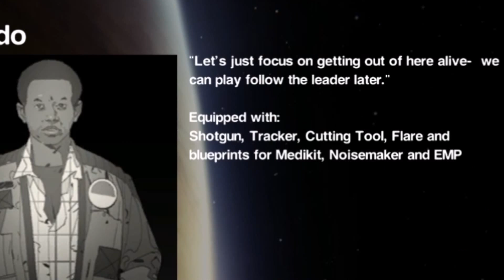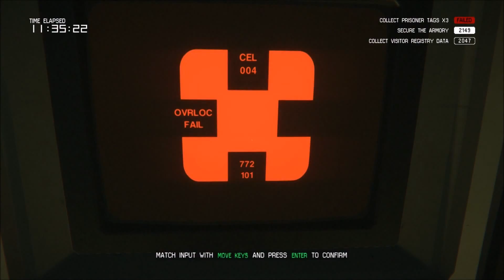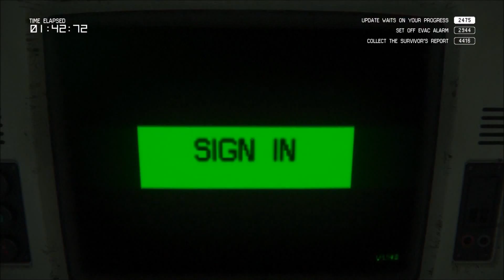Nyzam Plays - Alien: Isolation - The Trigger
And as with any great journey, all good things must come to an end. And The Trigger, the latest, and sadly most likely the last, DLC for Alien: Isolation marks that time. Here we play as Ricardo in this awesome back-to-basics DLC, 3-part mission. This wasn't he hardest DLC out there, in fact it was probably the easiest, but it certainly was a nice way to tie up everything in the end, showing how the whole story of the main campaign started in the first place!

Since this is the possibly, and probably, the last Alien: Isolation episode I will be posting, I'd like to take this moment to all reading to this point, thank you so much for your continued support of this, and other series on my channel that isn't Star Trek Online. I appreciate each one of you so much! Thank you! :)

Thank you all once again for watching! :D